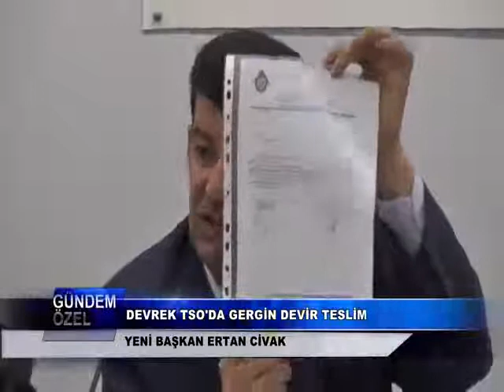GÜNDEM ÖZEL DEVREK TSO DEVİR TESLİM